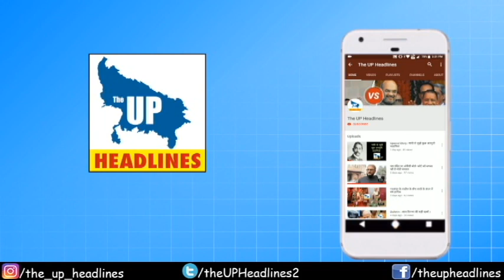VIDEO: बीच मैदान लड़-भिड़े ईशांत और वॉटसन